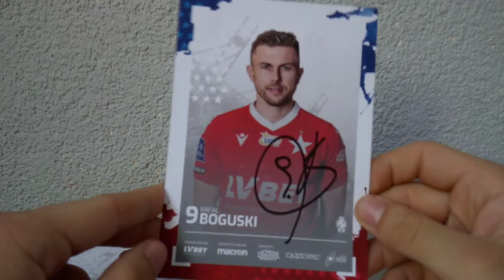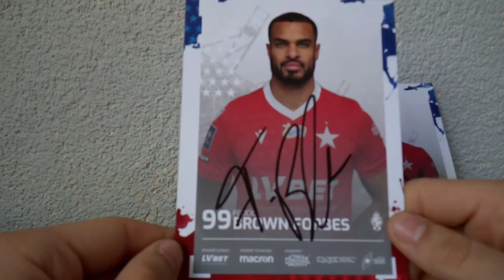Autografy #17 - Wisła Kraków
Pisałem na adres klubowy Wisły Kraków.
Dawałem list, kopertę zwrotną i znaczek.
Czekałem 134 dni.